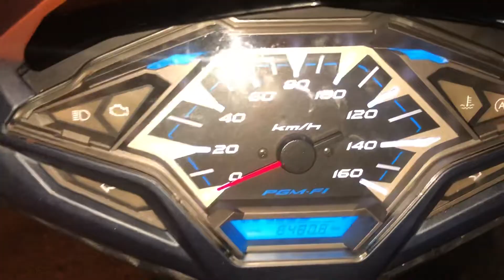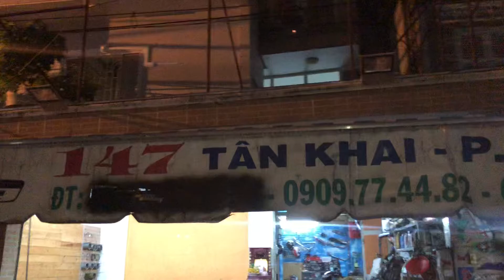Xôn Xao Clip Làm Nồi Vario 150i 2017 Chạy Lên 160Km/h Tại TBK 147 Tân Khai P4 Q11 Bảo 0909774482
Xôn Xao Clip Làm Nồi Vario 150i 2017 Chạy Lên 160Km/h Tại TBK Team 147 Tân Khai P4 Q11 Bảo 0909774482